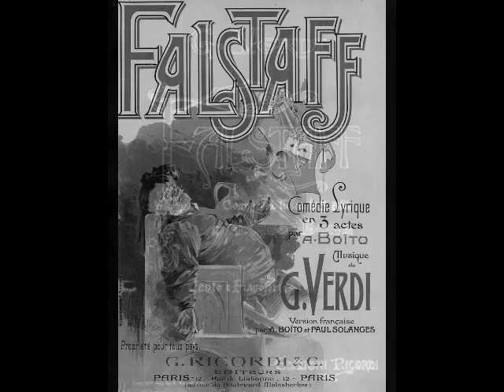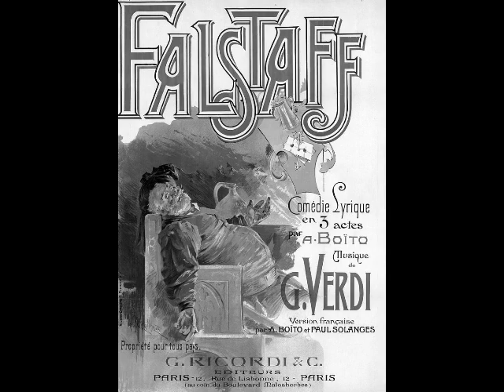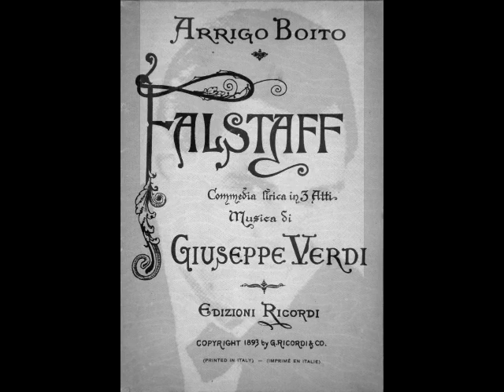Barry Morell - Dal labbro il canto (Vienna, 1973)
Today, Barry Morell’s reputation lies mainly in his recordings, made for Westminster and RCA. These recordings reveal an exciting, lirico-spinto voice, surprisingly Italianate, with a robust middle range and focused top notes. Even Morell’s catalogue of recordings has been the subject of controversy. Self-styled critics have pointed out that a mediocre vocalist such as Morell could never have gotten a recording contract except via liberal doses of nepotism. A popular story has it that Morell’s father was an executive at RCA who used his influence to secure a recording project for his son. As Morell’s first recordings were made for Westminster, his father’s supposed connection to RCA would not have carried much weight. Besides, Morell’s father was in the garment business, NOT the recording business. Sadly, this story will continue to circulate, diminishing the reputation of a fine singer. Luckily, Morell’s recordings give listeners the opportunity to form their own opinions as to the tenor’s vocal artistry. In this recording, Morell sings “Dal labbro il canto” from Verdi’s Falstaff. This was recorded in Vienna in 1973 under the baton of Anton Guadagno.